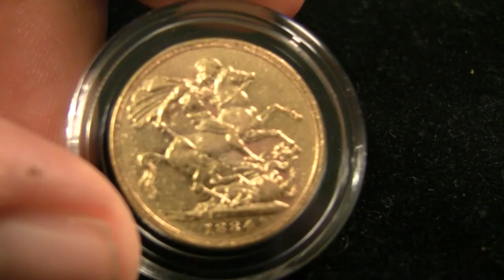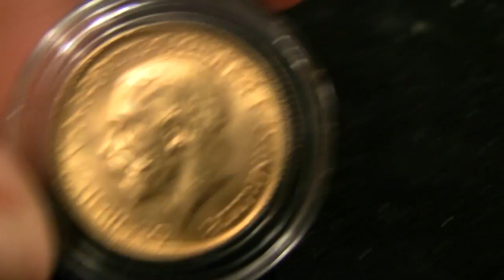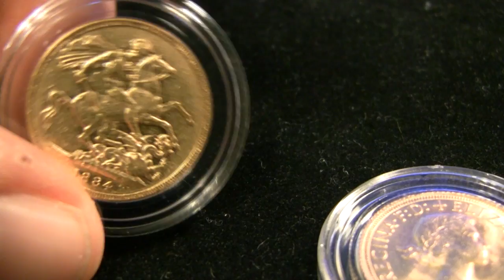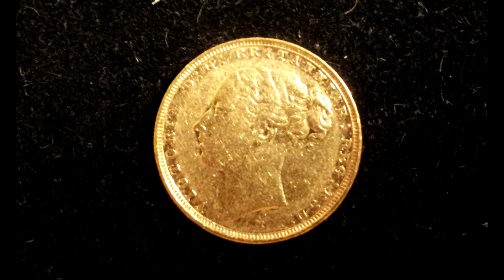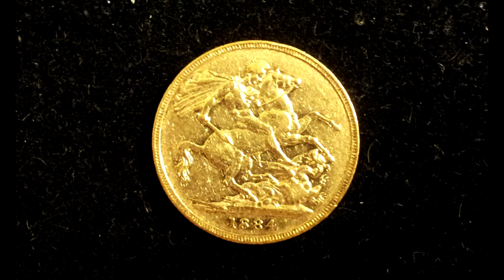Gold unboxing - 19th Century British Gold Sovereign - Victoria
See what I picked up with the most recent eBay Bucks (10%) promotion.